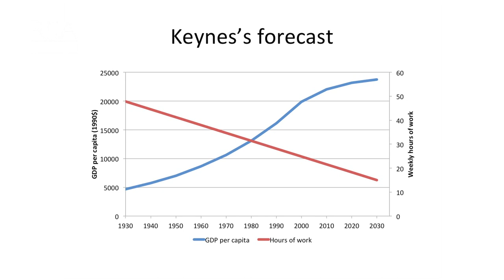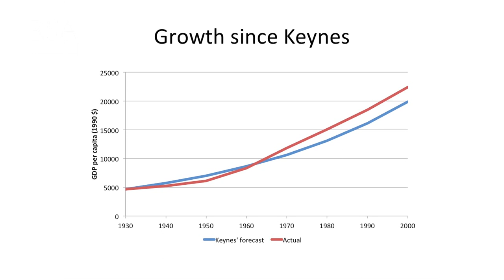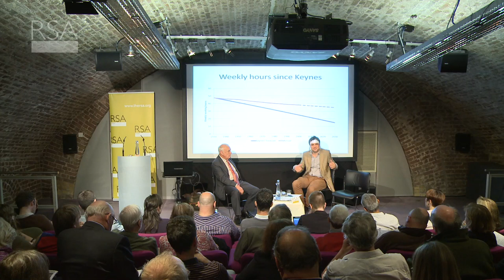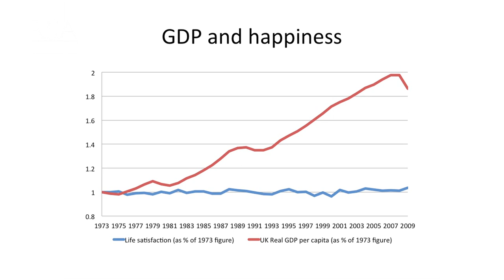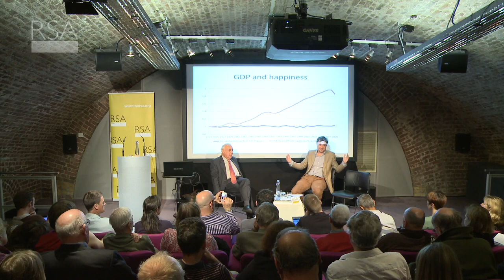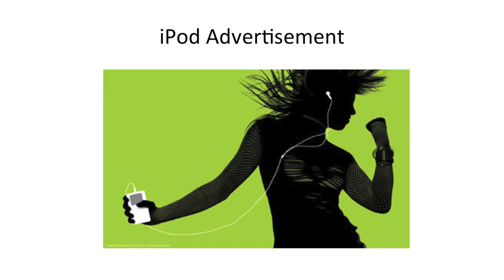How Much Is Enough? - Robert and Edward Skidelsky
Lord Skidelsky, Emeritus professor of political economy and Dr Edward Skidelsky, lecturer in philosophy tackle the questions: What constitutes the good life? What is the true value of money? Why do we work such long hours merely to acquire greater wealth? These are some of the questions that many asked themselves when the financial system crashed in 2008.

Listen to the podcast of the full event including audience Q&A